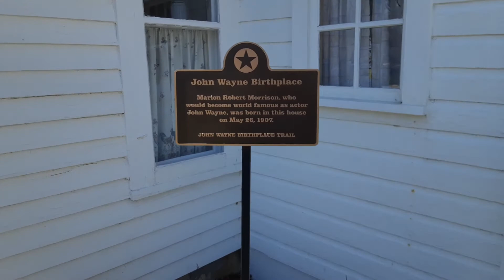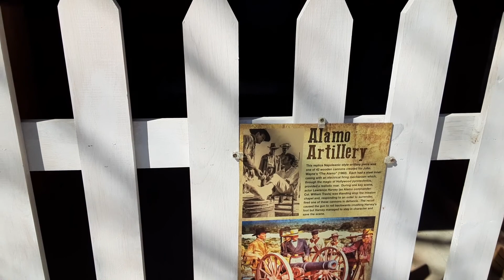Outside John Waynes Birthplace Home & Barn w/ Cannon Used in "The Alamo" -Winterset, IA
Video of the outside of John Wayne's birthplace in Winterset, IA. The cannon in the barn was used in the movie "The Alamo". A nice spring day, March 31, 2021.